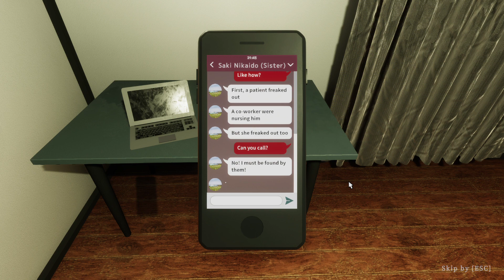Infected Maze - 感染メイズ Gameplay (PC Game).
Infected Maze - 感染メイズ Gameplay